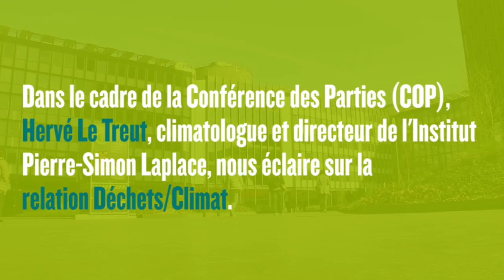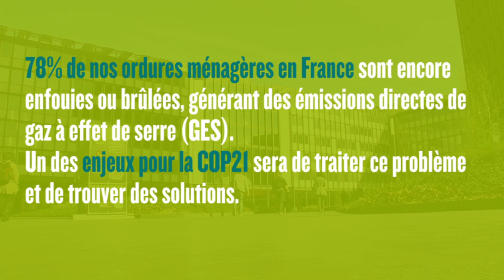La relation déchets/climat, éclairage du climatologue Hervé le Treut.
En tant que membre de l'Académie des Sciences et directeur de l'institut Pierre Simon Laplace, Hervé le Treut a accepté d'apporter son éclairage sur les enjeux déchets/climats. Il revient sur la relation très intime entre ces deux problématiques en s'appuyant notamment sur l'exemple des rejets de méthane, le deuxième Gaz à Effet de Serre rejeté dans l'atmosphère au niveau mondial. Quand nous lui demandons si le scénario Zero Waste a sa place dans la lutte contre le changement climatique, il répond un oui sans hésitations.